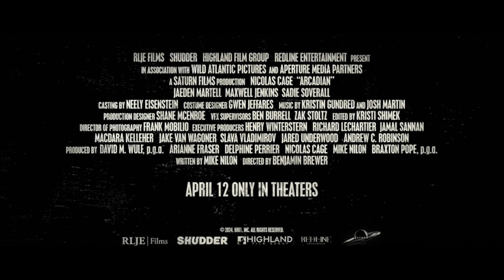Arcadian | Official Trailer 🔥April 12🔥Nicholas Cage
In Theaters Only April 12th

Starring Nicolas Cage, Jaeden Martell, Maxwell Jenkins, and Sadie Soverall

In a near future, normal life on Earth has been decimated. Paul and his two sons, Thomas and Joseph, have been living a half-life – tranquility by day and torment by night. Every night, after the sun sets, they face the unrelenting attacks of a mysterious and violent evil. One day, when Thomas doesn't return home before sundown, Paul must leave the safety of their fortified farm to find him. A nightmarish battle ensues that forces the family to execute a desperate plan to survive.